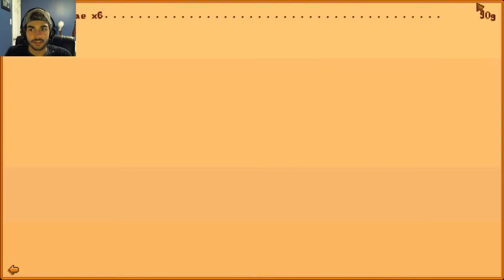Gold Star Crops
The StardewValley Festival is finally here! Watch as I hook in the big ones, test my luck on the wheel of fortune, and sling some stones at moving targets. Also, we got to set up our own grange display. I gathered 9 of my best produce and assorted them into a nice neat pattern. Mayor Lewis was the judge of the displays but click to see who he picked to win. We also got some cool new items with the star points you could win by playing the games. Hope you are enjoying this letsplay and want to see more.